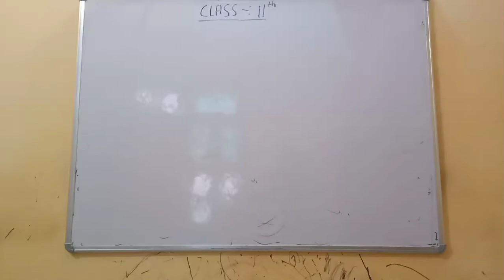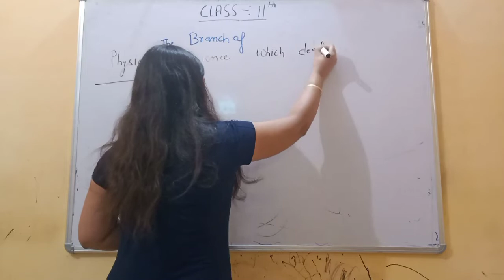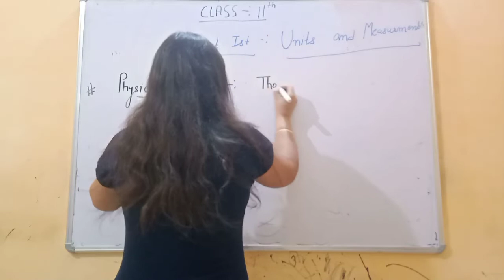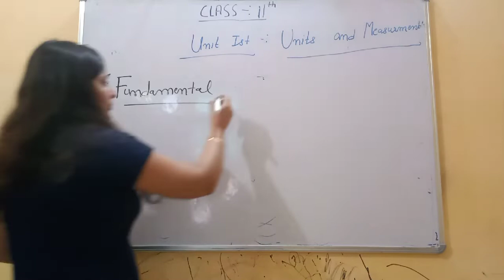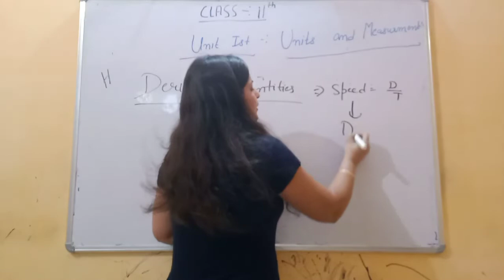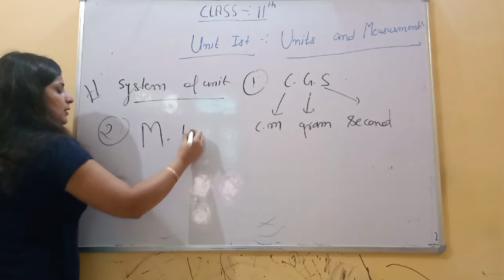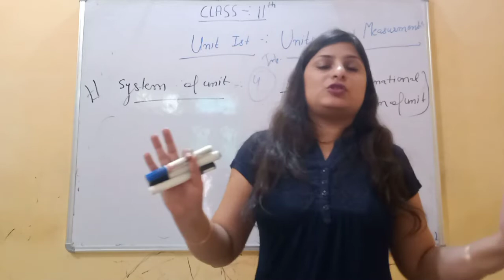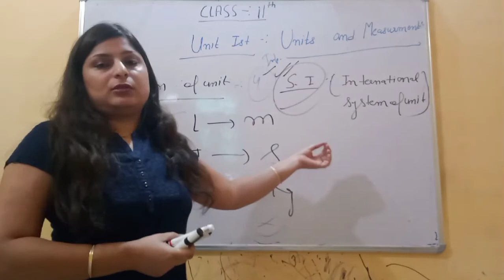Lecture 1- Units nd Measurements class 11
Introduction of Physics, Fundamental nd Derived unit, system of units